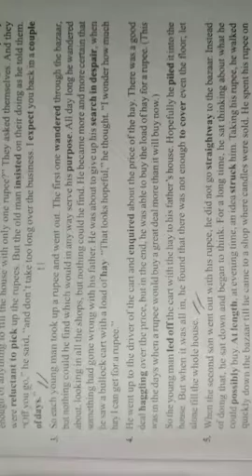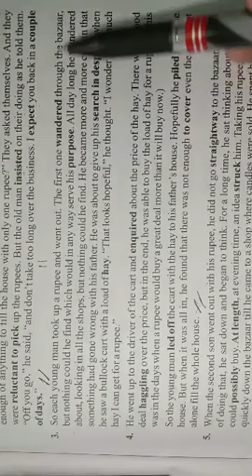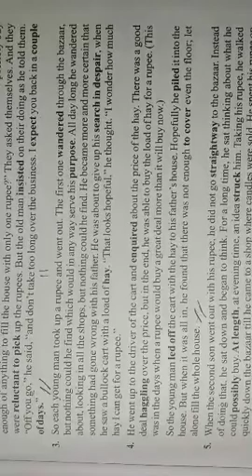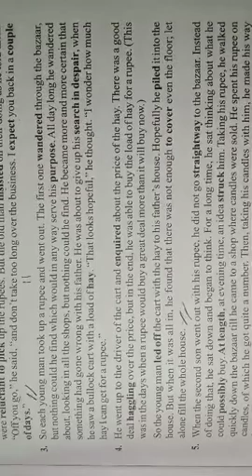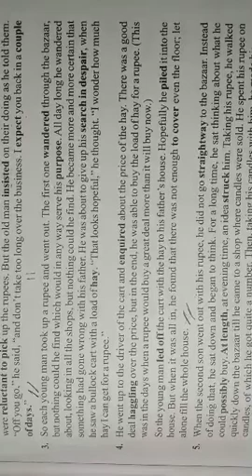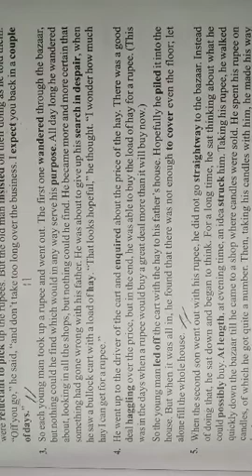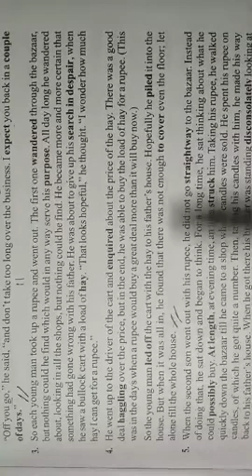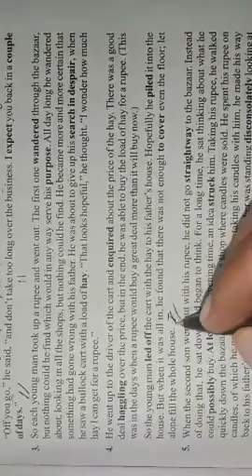Class-10,( Torch Bearers part-1),. Part-2